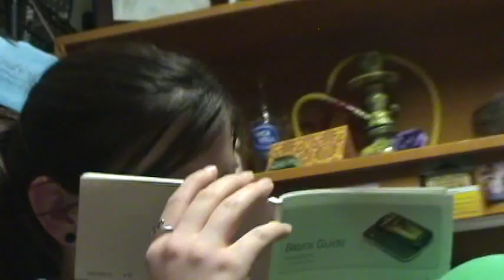Jamilla & Corinna Farewell Party 辣妹再見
4 months ago, Jamilla Baan and Corinna Dohmen both came to UCO to start their new journey. They sure did not expect to make so many great friends in this small town, especially during such a short stay. Stop Kiddin' Studio was fortunated to capture this awesome farewell party with their wonderful friends. Special thanks to Amanda Collins for hiring us!